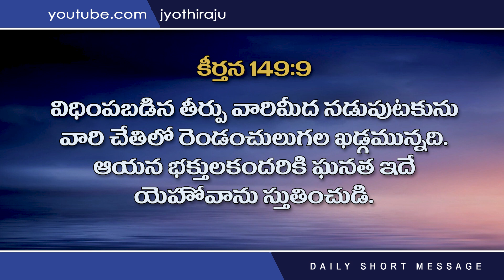BLESSING TODAY DAILY SHORT MESSAGE - 95 ఆయన భక్తులకందరికి ఘనత ఇదే 18-04-2022 8008777333